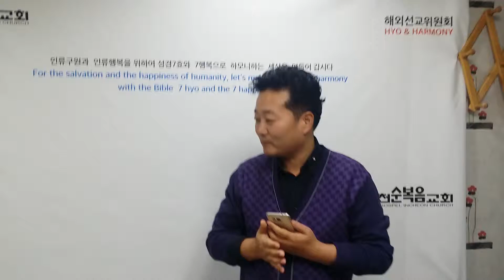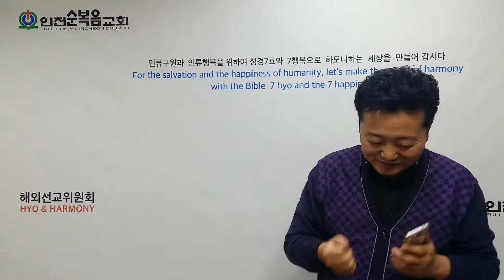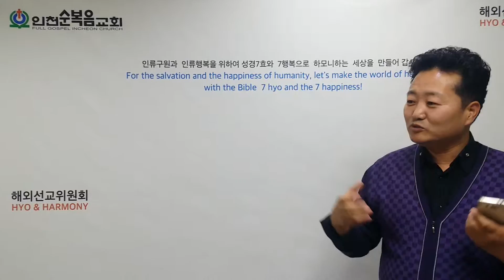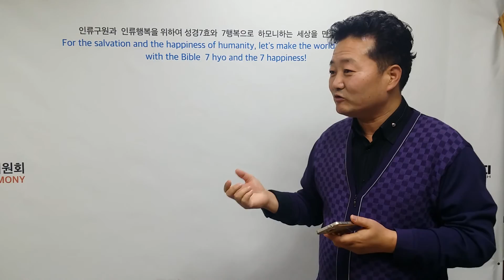최준호안수집사 해외선교위원장 김성수장로 10가지 생각나눔 1